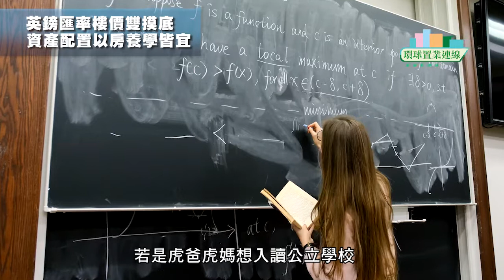英國：英鎊匯率樓價雙摸底 資產配置以房養學皆宜 │ 「黑天鵝」後是入市良機？ │ 財經專家曾志英 導演張堅庭 │ 英國置業 │物業投資 │ 留學 移民 │ 【環球置業連線】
英國兌港元匯率近月持續上升，加上英國推出印花稅減免（Stamp duty holiday）政策及「BNO5+1」的移居計劃，令港人日益聚焦英國的貨幣及物業投資市場。財經專家曾志英（人稱曾Sir）認為，經過脫歐及新冠肺炎兩次「黑天鵝」事件，英鎊及英國樓價已成功摸底，無論是作為資產配置或移居，此時是入市的最佳時機。熟悉英國生活文化及環境的張堅庭導演則強調，投資或自住應分開考慮，如欲安排子女到英國升學，以租養學或以房養學都是可行方法。